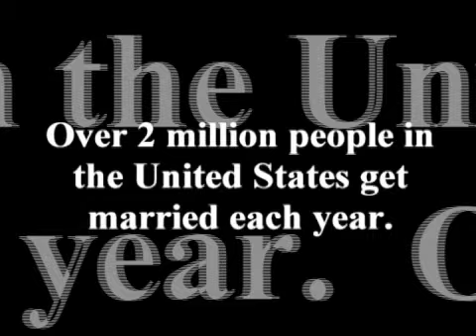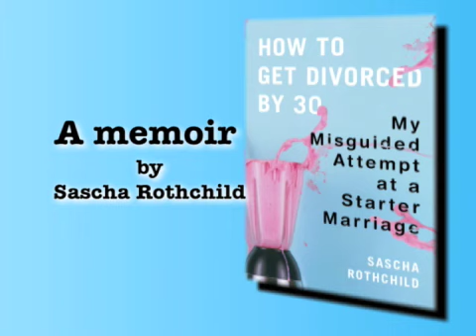HOW TO GET DIVORCED BY 30 book trailer by Sascha Rothchild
U.S. RELEASE DATE: JANUARY 26, 2010
PENGUIN
A hilarious memoir about the ending of a marriage that should have lasted forever-or at least for five years. It's an age-old story. Girl meets boy. Girl marries boy. Girl decides she is way too young to be stuck in nuptial mediocrity.